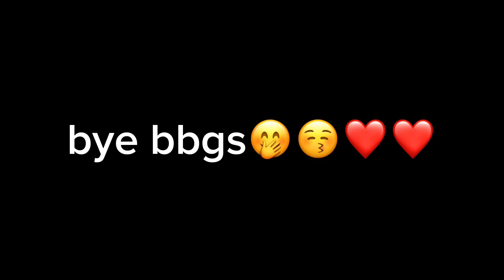❤️XOXO KISSES HUGS❤️ TREND/MEME {Jess and Sammy} FLASHING COLORS!!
Ya bbgs there are best of friends, very weird, but there besties❤️❤️